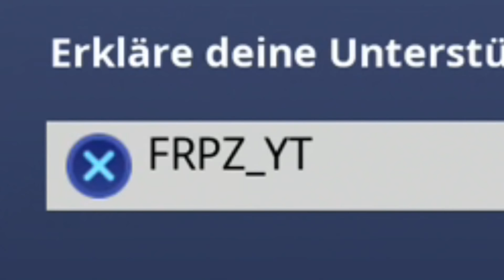😭 Ohne die Hilfe deines Freundes SCHAFFST du diesen Parkour NICHT... feat. Gurke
in diesem Video spielen wir die neue Deathrun Parkour map die du zusammen mit einem Freund fertig machen musst da du ansonsten niemals das ziel erreichen wirst... teste diesen Fortnite Parkour mit deinen Freunden und sag mir wie lange du dafür gebraucht hast... Viel Spaß mit dem Video.